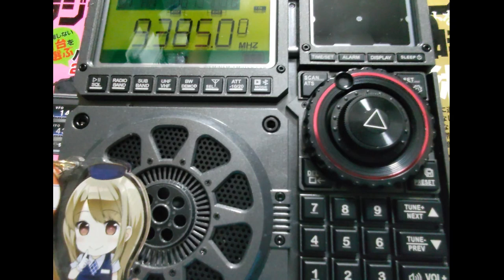A24 ラジオタイランド日本語 240726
Station : R.Thailand World Service
Lang : Japanese
Date : 26 Jul '24
Time : 1301UTC
Freq : 9385kHz rcvd in Tokyo
RX : ZWS-C919 技適
ANT : Airspy YouLoop